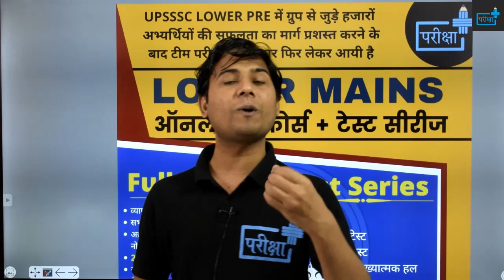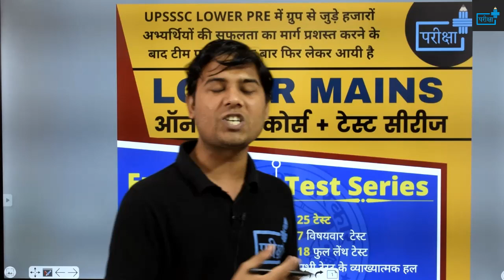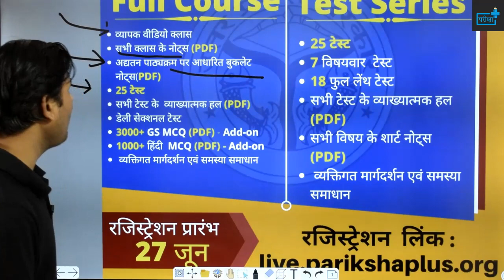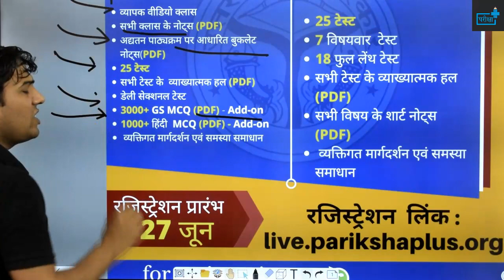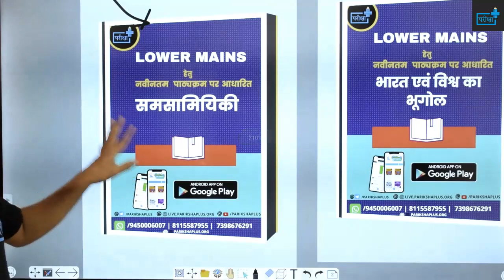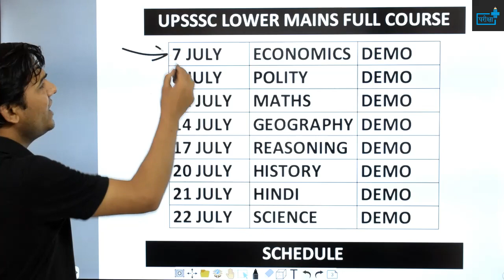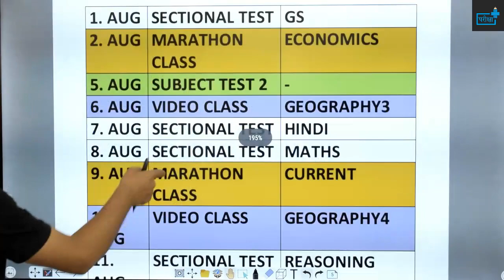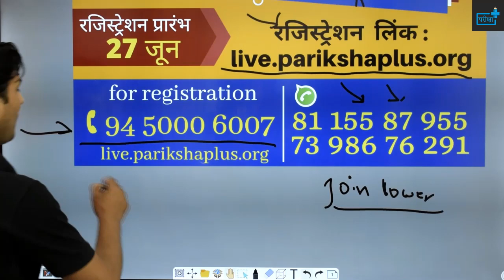UPSSSC LOWER MAINS FULL COURSE AND TEST SERIES PROGRAM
🎯🔴UPSSSC_LOWER_2019_MAINS_ONLINE_COURSE 🔴🎯

👉 UPSSSC_LOWER_PRE में सफल अभ्यर्थियों के मुख्य परीक्षा के मार्गदर्शन हेतु परीक्षा+ लेकर आयी है LOWER_PRE_TEST_SERIES की ही भाँति 🎯UPSSSC_LOWER_MAINS🎯 के लिए ऑनलाइन कोर्स

~टीम परीक्षा+